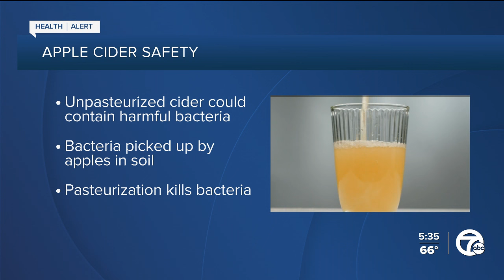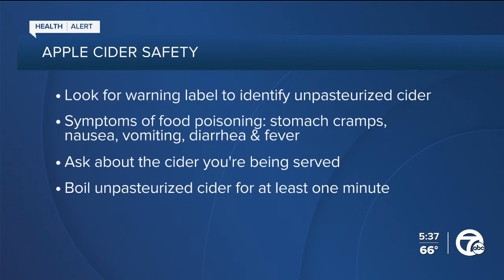Unpasteurized apple cider can carry health risks; what to know this fall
Visiting cider mills and drinking apple cider are treasured fall traditions for many families. But many don’t know that unpasteurized apple cider can carry health risks.